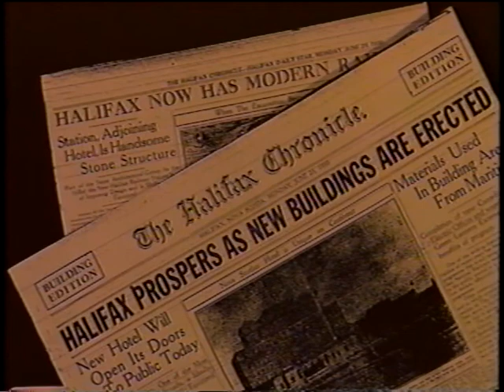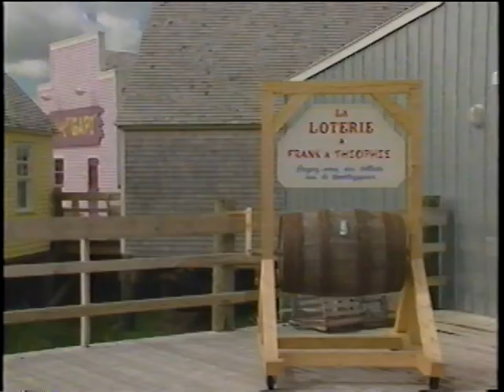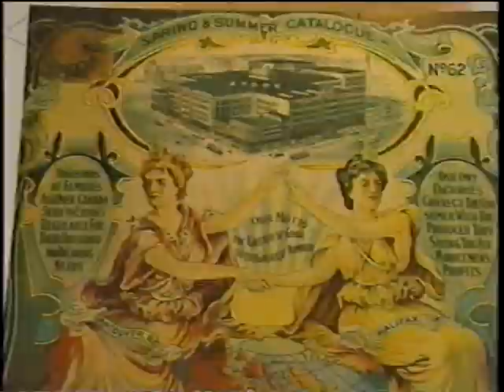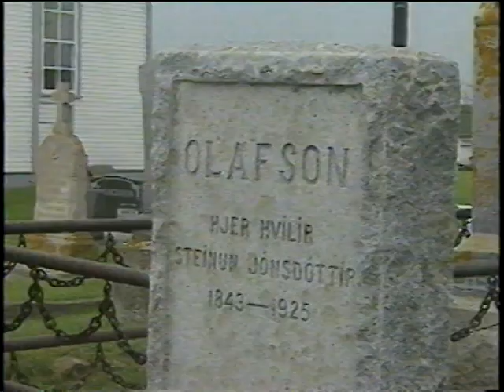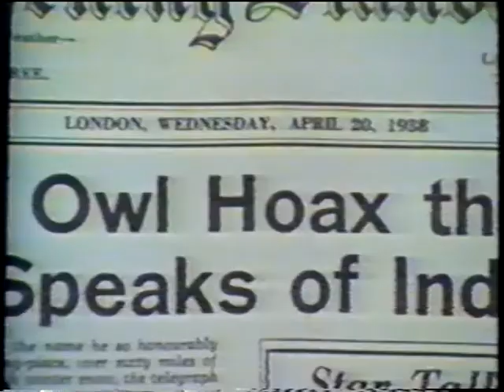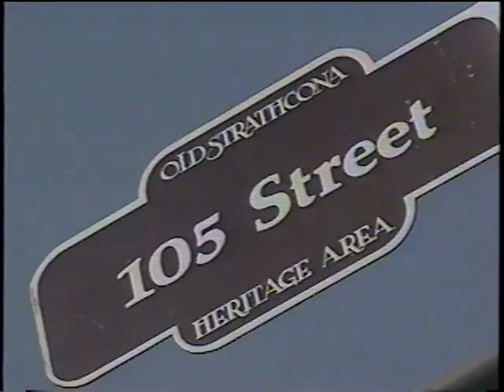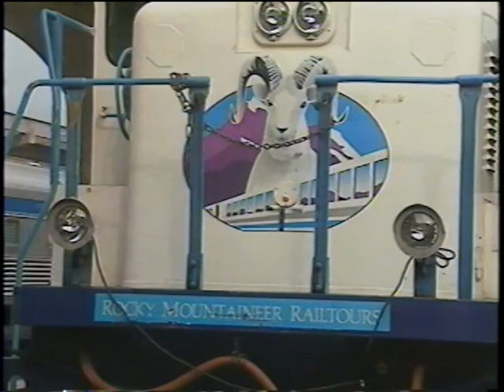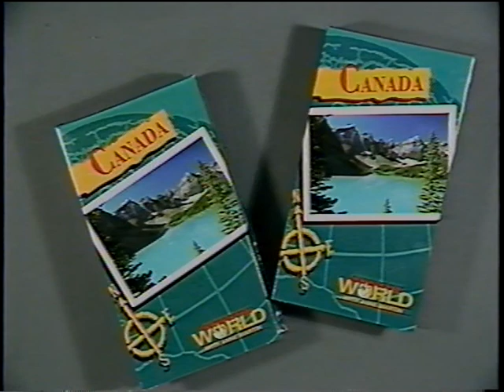On Top of the World with Anne Martin: Canada 2 [VHS/1994]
On this second journey across Canada, host Anne Martin takes you by train from Nova Scotia to British Columbia, stopping en route to explore the breathtaking beauty of the provinces and learn more about the history of the country and its peoples. From the Atlantic to the Pacific, this fascinating one-hour travel documentary showcases the diversity and scenic splendour of Canada, her towns, cities, parks and wildlife.

- Forests
- Wildlife
- Beaches
- Cities
- Glaciers
- Heritage
- Mountains
- History